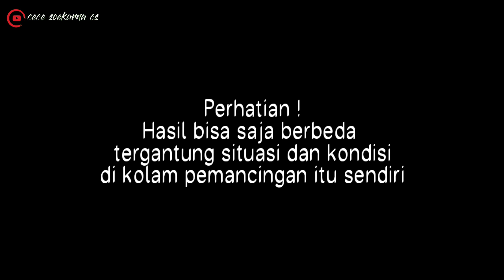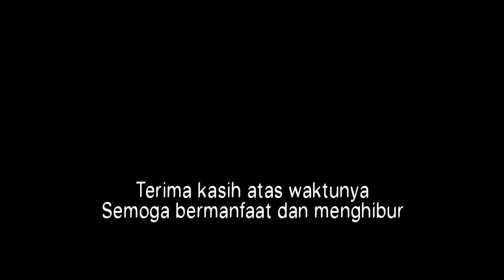Umpan pelet sinta beraksi kembali ‼️11 Ekor terselamatkan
Bahan umpan :
Tuna kaleng
Telur puyuh
Pelet Sinta bubuk
Telur penyu
Pa ikin wangi
Perangsang D-13 aroma wangi pisang

cece tea cs
cece soekarna cs
tutorial membuat umpan ikan mas
tutorial meracik umpan ikan mas
Tutorial umpan mancing ikan mas
Umpan mancing ikan mas
Umpan lomba mancing ikan mas
Umpan ikan mas terbaru
Umpan mancing ikan mas harian
Umpan pelet
Media umpan pelet
Oplosan pelet
Umpan Amis wangi
Umpan Amis wangi tanpa essen
Umpan murah
umpan viral
umpan coklat
umpan paling jitu sedunia
Umpan  jitu ikan mas
Umpan jitu terbaru
Umpan terjitu saat ini
Umpan terjitu di dunia
Umpan mancing ikan mas kilo gebrus paling jitu
Umpan kilo gebrus terbaru
Racikan umpan pa ikin wangi terbaru
Racikan umpan ikan mas terbaru
Racikan umpan telur penyu terbaru
Racikan umpan amis wangi terbaru
Racikan umpan D-13 terbaru
Racikan umpan gacor
Racikan umpan anti zonk
Umpan juara
umpan murah meriah untuk lomba
Umpan untuk segala ukuran